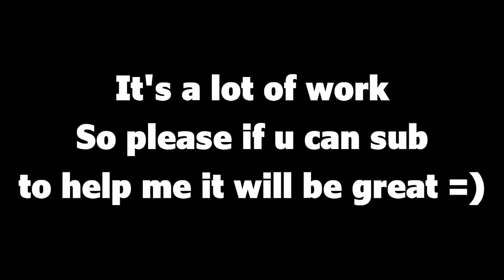Squid Game | Non Official Trailer | Wixo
This project had take a lot of time and i'm proud of the result. If you can share this or just follow the channel that's will help me a lot.

Production : Wixo
Co-prod : Filade (for some maps and ideas and all the support you give to me)
♤Voix♤

Original song of squid game's trailer

Equipe a la miniature/ team project :

Project maker : Wixo
3d Maker : Sozokeru
Chef design : Wixo

□Mods■
Camera 100% CMDCAM
Mouvements de perso 100% BlockBuster
Optifine
Mekanism mod
Galacticraft
Bibliocraft
Betteranimals
music craft
Pointless tech mod
Worldedit
Varied commodities